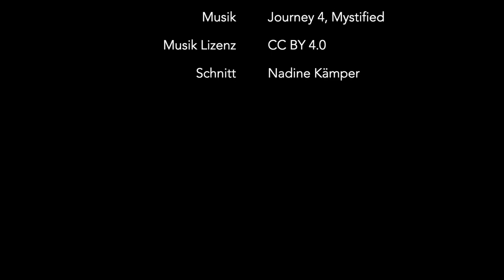Raja Ampat - Paradies am Ende der Welt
Tauchen in Raja Ampat, Indonesien